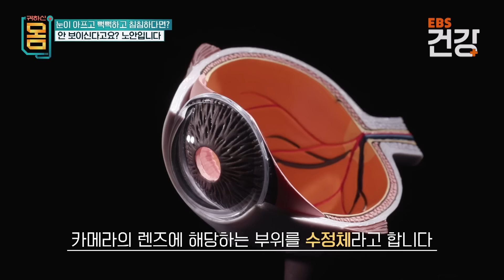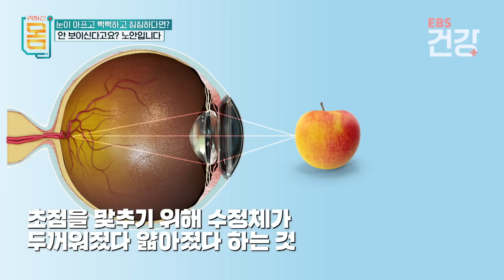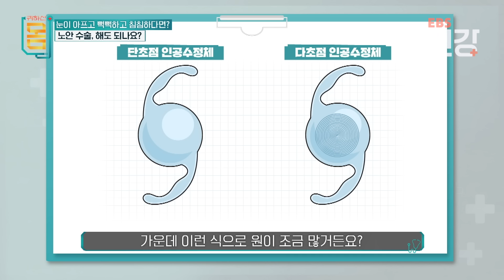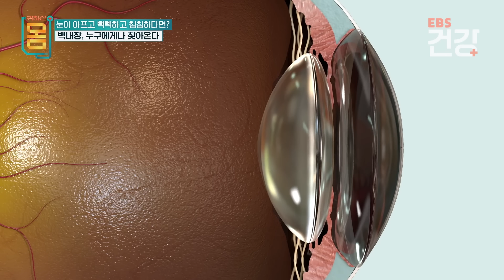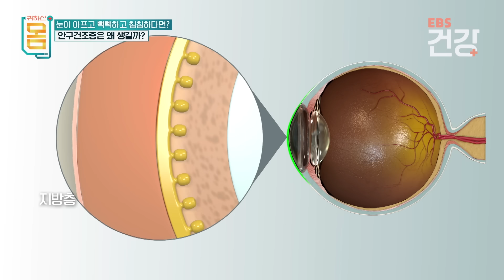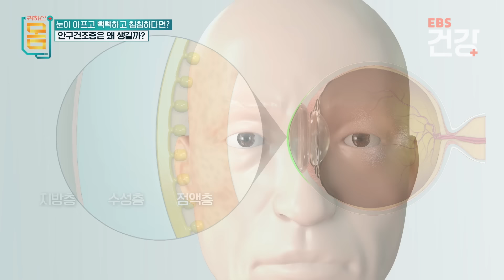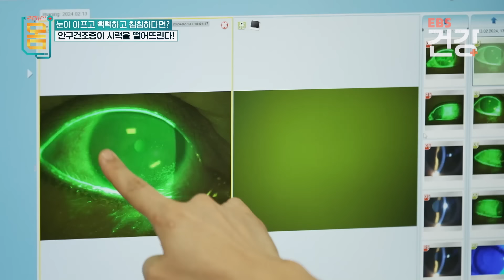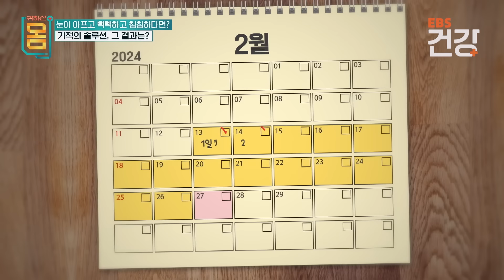독서 1분 만에 두통이? 안구건조증 있는 침침한 눈 검사해 보니 백내장과 실명 위기 진단받은 50대의 두 의뢰인│눈 영양제나 마사지 효과 있을까?│귀하신 몸│EBS건강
※ 이 영상은 2024년 3월 16일에 방송된 ‹귀하신 몸 - 44화 눈이 아프고 뻑뻑하고 침침하다면?›의 일부입니다.

지금 당신의 눈이 위험하다! 노안과 안구건조증 등으로 고통받는 사례자들을 위해,
대한민국 최고의 안과 명의들이 모여 건강한 눈을 만드는 종합 솔루션을 제공한다.

✔ 프로그램명 : 귀하신 몸 - 44화 눈이 아프고 뻑뻑하고 침침하다면?